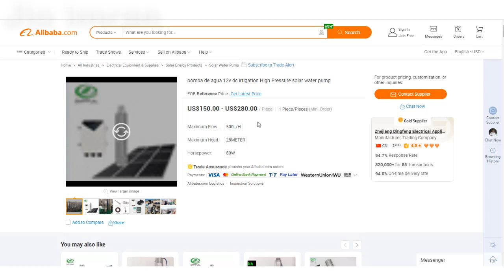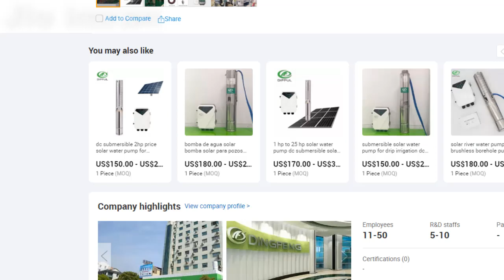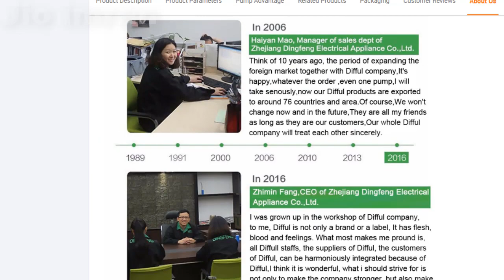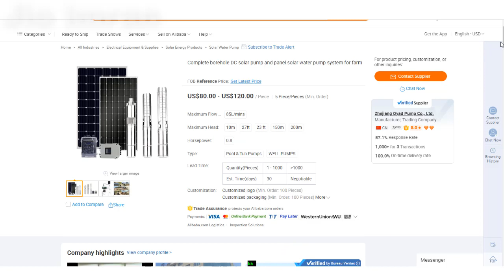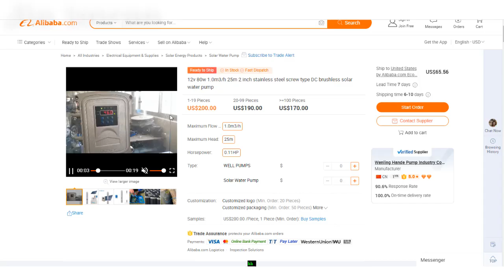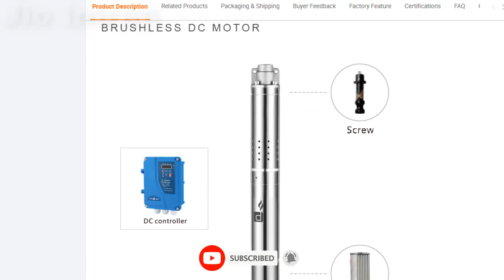Dc 12v Solar water pump 12volt dc impeller submersible water pump online price